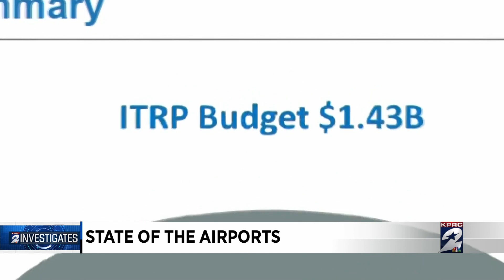KPRC 2 Investigates the state of Houston airports following address